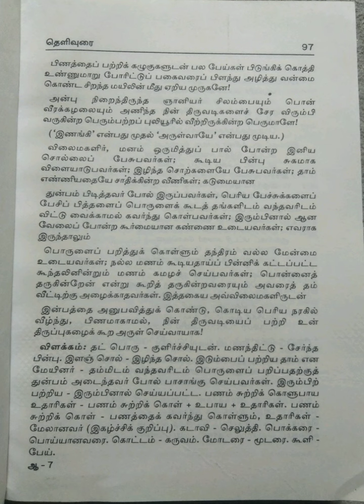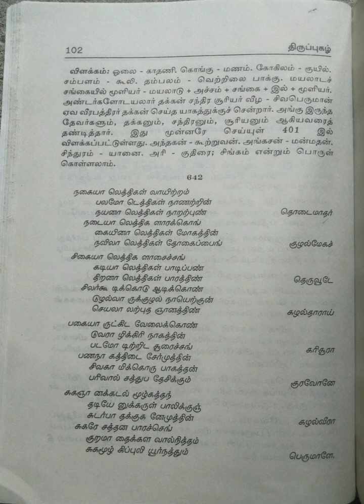திருப்புகழ்/மூலமும் தெளிவுரையும்/மூன்றாம் பாகம்/பகுதி-5@மகேஸ்